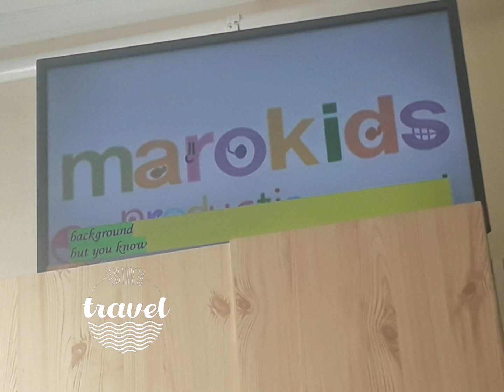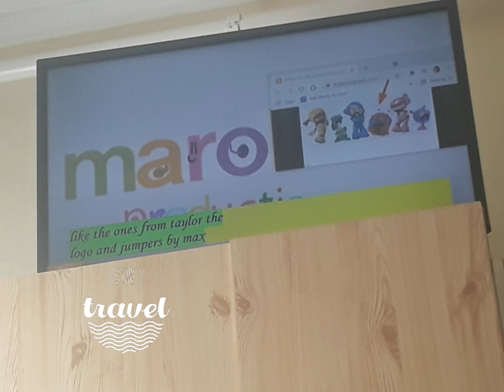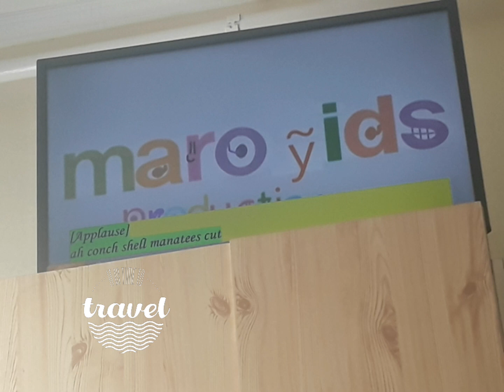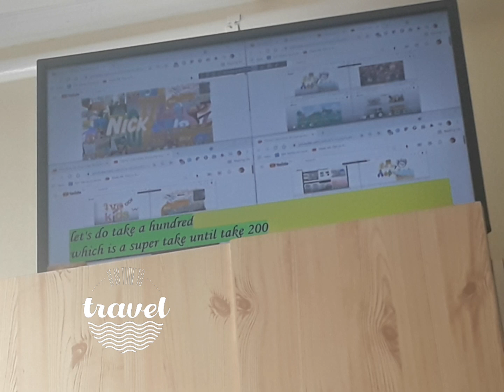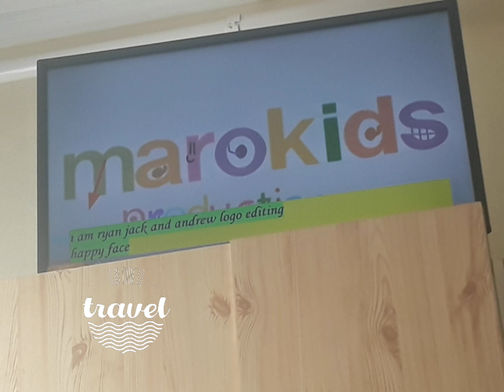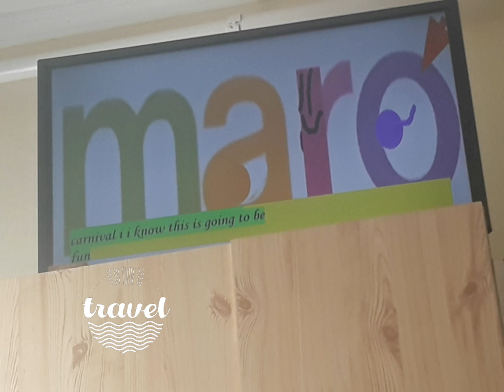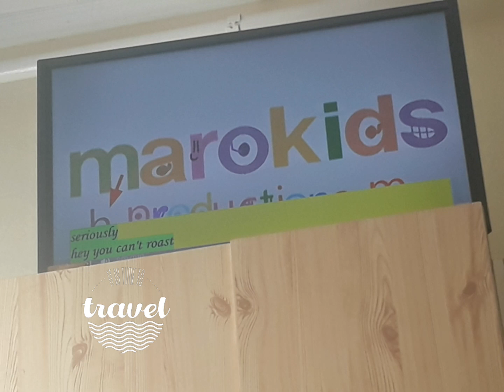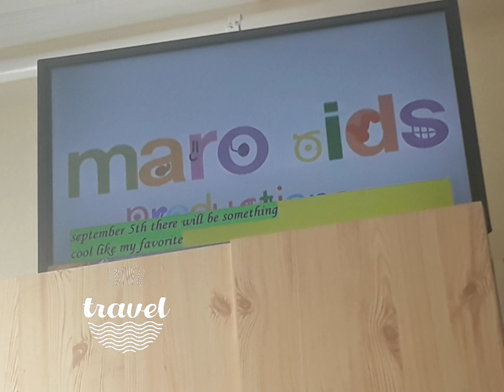Dante's MaroKids Blooperganza 5 Talking Challenge Part 6: Takes 92 to 111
Moving up, cause part 6 is now in, cause 20 bloopers do this time, cause Dante's MaroKids Blooperganza 5 is continuing to reaching a happy 100th blooper. 55 takes left to go, cause the part 7 awaits at the next finals!